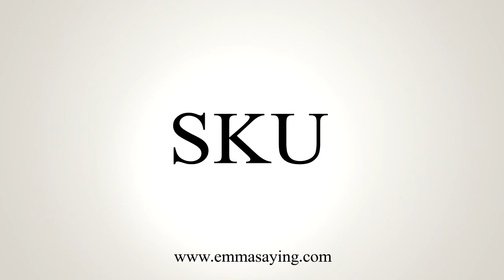How To Say SKU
Learn how to say SKU with EmmaSaying free pronunciation tutorials.